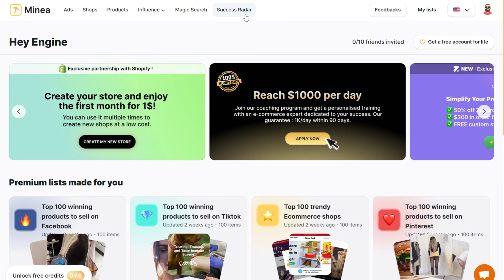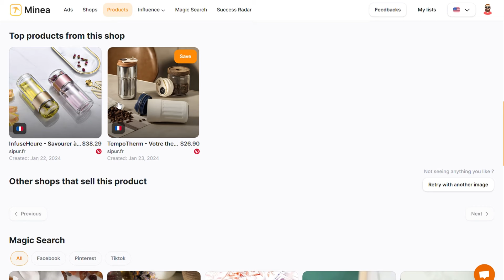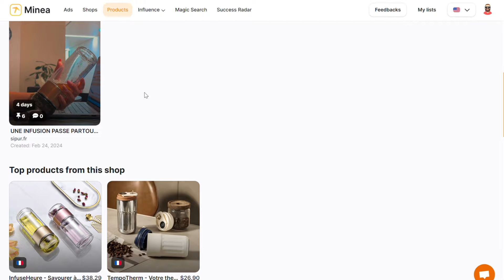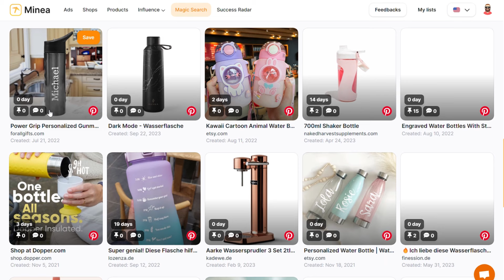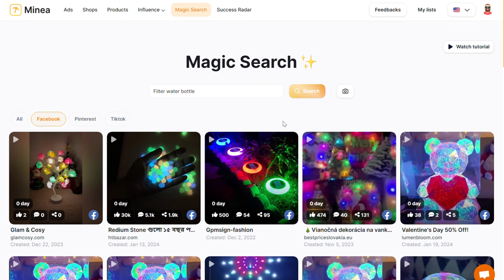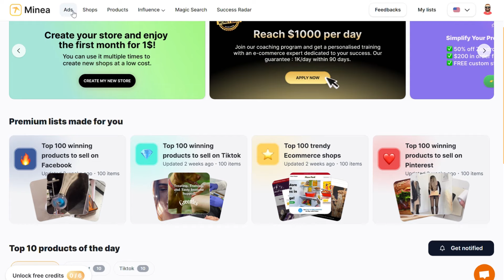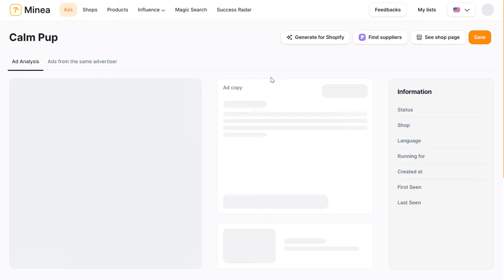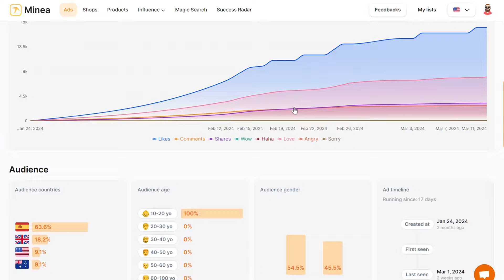Latest Product Research Method 2024 🔥 Using Ai Tools